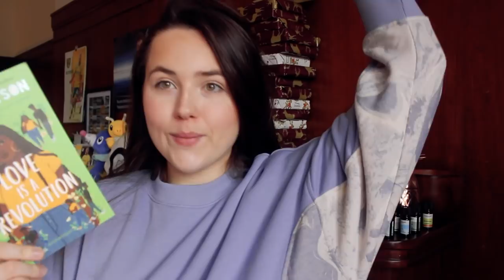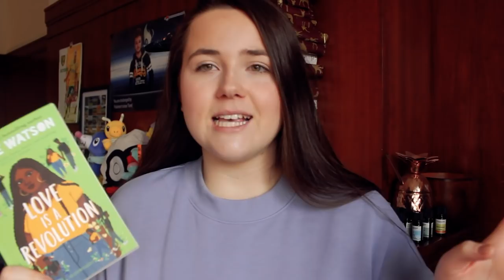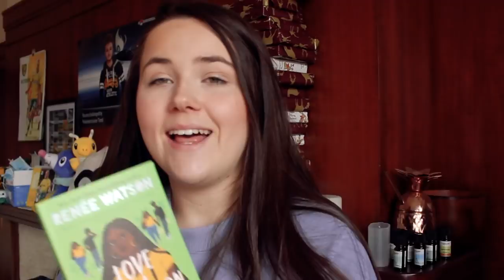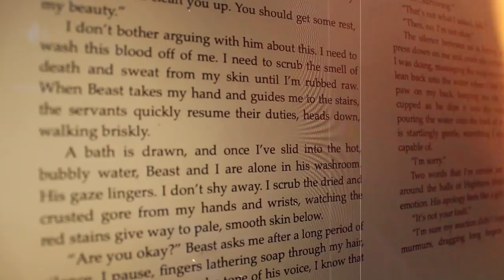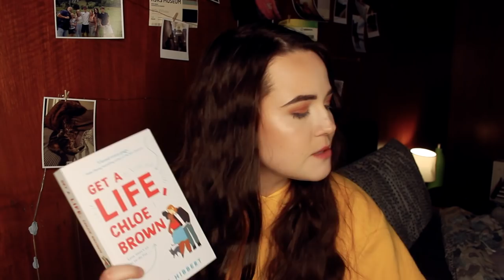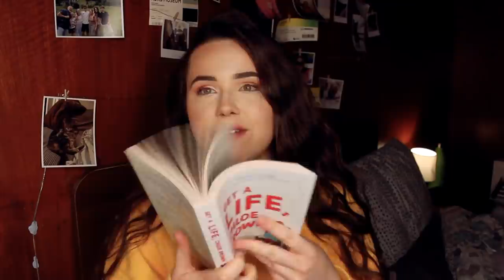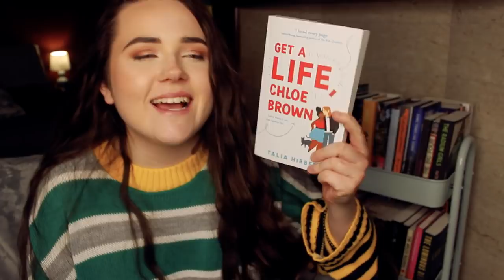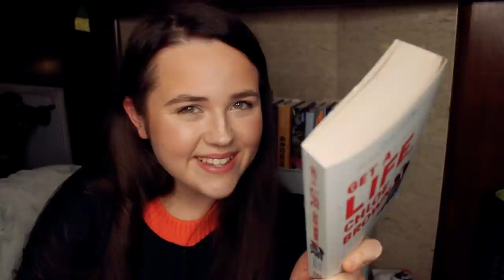TRYING TO BECOME A ROMANCE READER 🌹reading only romance books for a week (reading vlog)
as one of my reading resolutions is to try and read more romance books, i thought this would be the perfect time of year to kick start that!